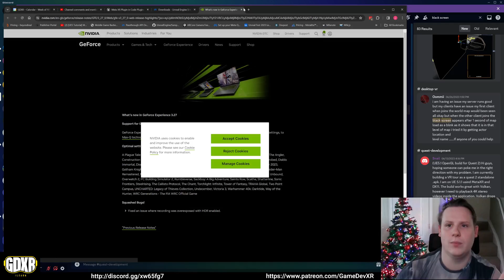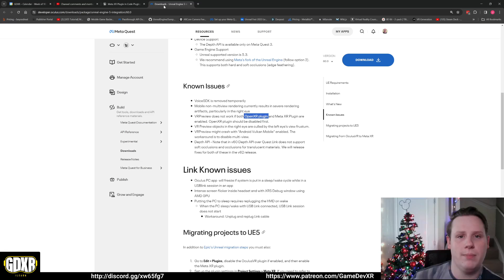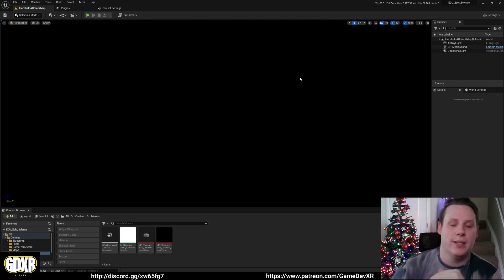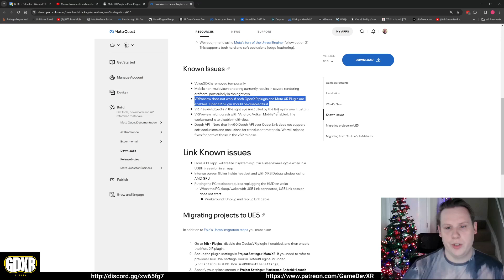VR Play In Editor Black Screen With Unreal Engine 5.3.2 With Meta Quest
► Description
how to fix the black screen with unreals play in editor displaying a black screen.

If you're new to VR and want to get started with Oculus Quest development, I recommend watching these videos first.

PC SPECS:
► RTX 2070 Super
► I9-9900K
► 32GB Ram
► 2TB SSD

Equipment
► Keyboard: HyperX Alloy Origins
► Mouse: Anker® Ergonomic Optical USB Wired Vertical Mouse
► Mic: Trust GXT 232
► WebCam: Jelly Comb
► Screen: AOC I2367fh 23-inch LED x 2
► Headset 1: Oculus Quest 128GB
► Headset 2: Oculus Rift + Motion Controllers
► Headset 2: Oculus Quest 2
► Graphics Tablet: Wacom Cintiq 13hd